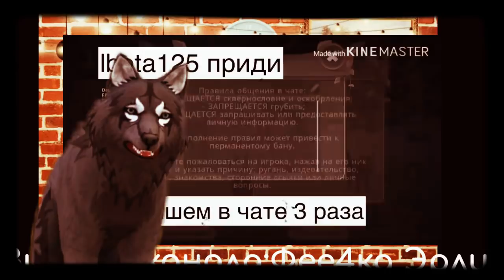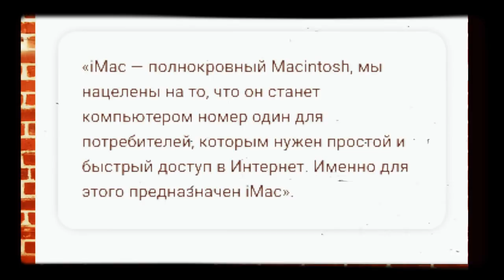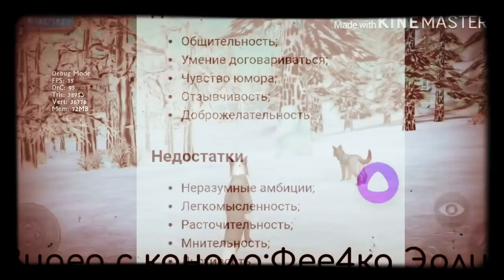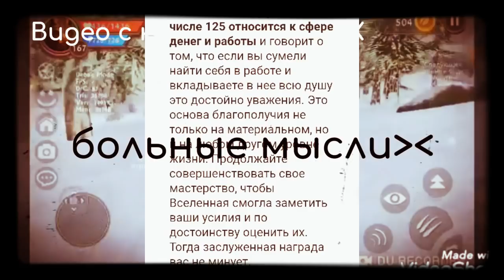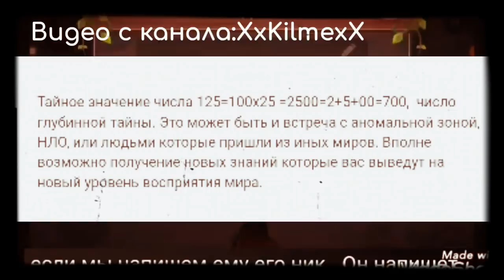То что мы не знали об lbeta125/Демон? Бот? Зарабатывание денег?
ХД, я так люблю рекомендации, что они заставили снять это видео, хотя я не хотела, но они настаивали😅

Для видео были взяты видео этих каналов: спасибо❤️

ЭТО ВИДЕО НЕСЁТ ТОЛЬКО РАЗВЛЕКАТЕЛЬНЫЙ ХАРАКТЕР ВСЕ(не все) СЛОВА БЫЛИ ШУТКОЙ(хоть и были взяты из рили сайтов) Я В ЭТО НЕ ВЕРЮ!

Ник в Animal jam:
Лукаветер0 етер0

Ник в WildCraft:
LykaVeter

🐉ВЗАИМКИ НЕ ПРИНИМАЮ
🐉ПИАР НЕ ПРОСИТЬ